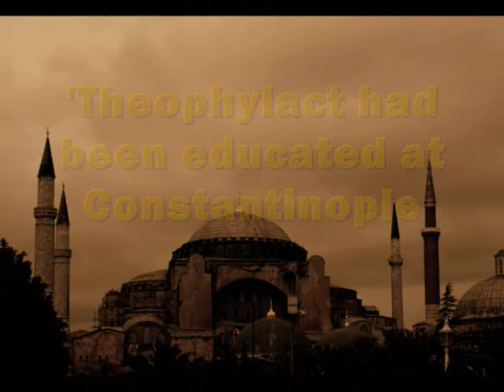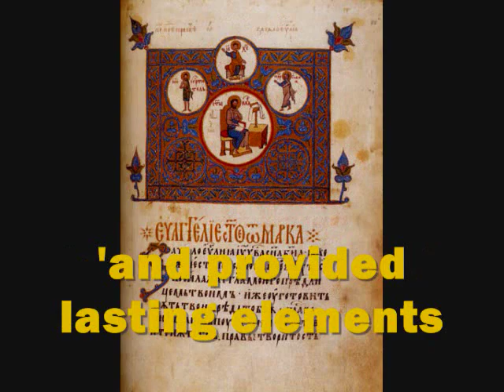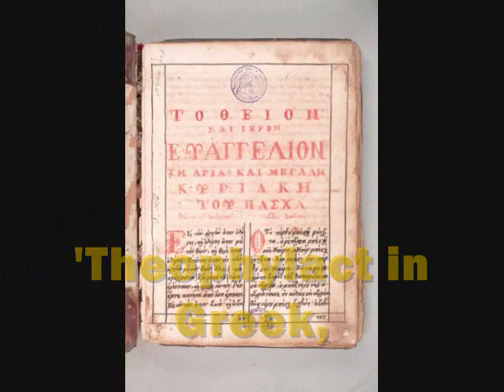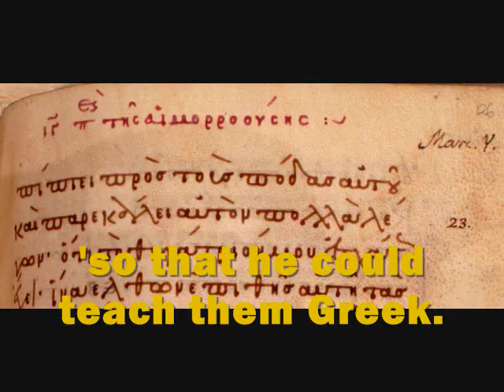Theophylact of Ohrid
Vardarski Slavs from FYROM want to be called Macedonian, because they crave Macedonian glory. To do this, they deny being ethnic Bulgarians and they even claim they don't speak Slavic. As these quotes prove, Ohrid was part of the Bulgarian empire, and the people living there were Bulgarians. The video is about a Greek archbishop called Theophylactos who was sent by Byzantium to become the archbishop of Akhris (Ochrid), in the Bulgarian Orthodox Church. There is no Macedonian history for the Vardarski Slavs.

'THEOPHYLACT OF OHRID - A Greek theologian, born in Constantinople probably about the middle of the 11the century, died after 1112. He was instructed by Clement, archbishop of Bulgaria, and became archbishop of Achris  or Achrida, a chief city of Bulgaria.'

(The American cyclopaedia: a popular dictionary of general knowledge, Volume 15, p 696)

'The most profitable figure to consider in this context is Theophylact Hephaistos (c. 1050-c.1112), archbishop of Ochrid in Bulgaria. Theophylact had been educated at Constantinople under Michael Psellus.  Following an appointment as tutor to Constantine Ducas, the heir to Imperial rule until his death in about 1095, Theophylact was made archbishop of Ochrid, in Bulgaria, some time between 1089 and 1092. Bulgaria's relations with Constantinople had been turbulent. By 1018 Emperor Basil II 'the Bulgar-slayer, had crushed the formerly independent kingdom of Bulgaria and annexed it to the empire. The spirit of Bulgarian independence was not so easily extinguished, a spirit which emerged not only in the revolts of 1040 and 1072, but also in the proud traditions of the Slavic Church, which had been granted acephalous status by Basil II, making it a Church independent of the Patriarchate of Constantinople.
'Towards this, his Bulgarian Church, Theophylact reacted ambivalently. At heart still the Constantinopolitan rhetor, conscious of living amongst Bulgarian barbarians, Theophylact was nonetheless a considerate metropolitan, whose Lives of the Bulgarian Bishop Clement, and the 15 martyrs of Tiberiopolis, exalted the Old Slavic traditions and provided lasting elements in the self-identify of the Bulgarian Church.'

(Giles Edward Murray Gasper, Anselm of Canterbury and his theological inheritance,  pp. 188-9)

'Far from trying to suppress the traditions of the Bulgarian church, Theophylact sought to appropriate them. Theophylact put a great deal of himself into his portrait of St Clement. This is evident from the emphasis that he places on the saint's education activities and his improvement of the calibre of the clergy. St Clement strove to eradicate imperfect knowledge of Christianity existing among the rural population. Even his introduction of fruit trees and new crops very likely replicates Theophylact's concerns. Theophylact saw himself taking up the task of evangelisation begun by St Clement. He took great pleasure in the conversion of a group of Armenians settled within the bounds of the Church of Bulgaria to orthodoxy.
'There was of course an essential difference. St Clement worked in Old Church Slavonic; Theophylact in Greek, but this does not necessarily mean that he was opposed to the continuation of Old Church Slavonic and tried to stamp it out. The very reverse, it seems, since there continued to be a strong Old Church Slavonic literary tradition centred on Ohrid throughout the eleventh and into the twelfth century. However, Old Church Slavonic no longer had a monopoly as a liturgical language within the Church of Bulgaria. Services would have been celebrated in the main churches and cathedrals in Greek. Theophylact recruited young Bulgarians, so that he could teach them Greek. The cultural independence of the Bulgarian church may have been compromised. However, Theophylact's undoubted respect for the traditions of his church went some way towards reconciling the Bulgarians to its increasingly Greek character. Appointments to bishoprics were largely Greeks and Theophylact set about training a native clergy who would celebrate the liturgy in Greek. From a political point of view Theophylact played a major role in the pacification of the Balkans by reconciling the native people to Byzantine rule.'

(Michael Angold, Church and Society in Byzantium under the Comneni 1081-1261, p 171)